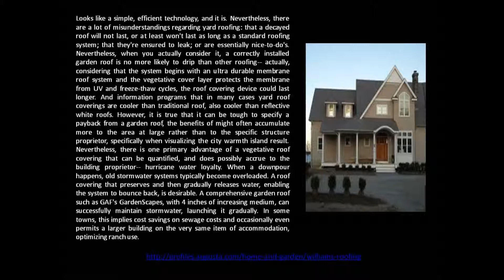Exactly what Truly Is Expanding On The Garden Roof?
So, to address the initial question, merely exactly what matures there? Well, if you think about what grows on nature's roofing systems-- plants that grow on cliffs, with small amounts of soil, and with all kinds of ecological problems - those are typically the kinds that function well on roofing systems. Usually these are types of sedum or stonecrop, a low-growing, sturdy plant. Various other locally adjusted herbs and plants can function too-- one of the most intriguing aspects of a yard roof covering installation is that your roofing system producer will generally work with a baby room that is close to you, and pick the optimum plants for your environment and requirements. As you could see in these images, plantings increase rapidly and fill out, and they do not have to be the color environment-friendly-- depending upon where you live, lots of various colours are possible.